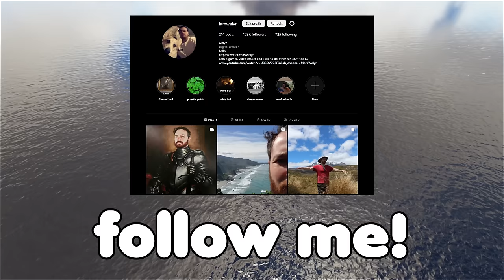I Built a MOVING UNDERWATER OCEAN BASE - Ark: Survival Evolved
VLOG CHANNEL: @morewelyn

HIGHLIGHTS CHANNEL: @welynhighlights

Big thank you to my patrons:
HamiOne
Sean
Jackson
JenkinsTheOld
Edgar
Scarlet Love
KatelynWithPaint
Samuel Petek
eirik olufsen
Venom Games
samm_q
Ross Chism
Draconic proto
KJ Eastham
Zcraft
Crentz
Mossman Lars
Sora Sins
Punti
john cunniff
Amicapole
Rekkr
kiriMCplay
Mercenary Lawyer
chad armstrong
Legi0n
Mystogan
DblBarrelDarrel
Lavixt
Millerarete
K8Sune
ToTheSky
Mitch Cavanaugh
Nathan Doc
Samhain_Harvest
Jordon Kosterman
Carl Dion
Mr.Mansu
AshWood
SomeGuyPlayingAGame
Mantalex
Stepheo534
KingMedoofa
bladesofgrey
Eric Barron
Jestible
toastyschnitzel
ttt
Mayor
PlebausaurusRex
DankSKYGaming
Gahblaghle
Michael Rushby
Kusinwolf
cisox
Isaiah Beavers
Brendan Gelinas
OPmaster77
Garrett Collett
Christopher Crabtree
Adam Martin
Admiralwaffles

When I upload ARK: Survival Evolved gameplay videos, you will find many different things including stories of my adventures, intense PVP highlights and fights, Solo Survival, Group Survival, Roleplaying, Funny Moments, Trap Bases and much more! ARK: Survival Ascended series coming soon!

Stranded on the shores of a mysterious island, you must learn to survive. Use your cunning to kill or tame the primeval creatures and dinosaurs roaming the land, and encounter other players to survive, dominate... and escape!

Specs:

Processor: Intel(R) Core(TM) i7-8700K CPU @ 3.70GHz
RAM: 32GB DDR4-3200 RAM
Video Card: NVIDIA GeForce GTX 1080 Ti 11GB GDDR5X
2 TB Hard Drive
500 GB SSD